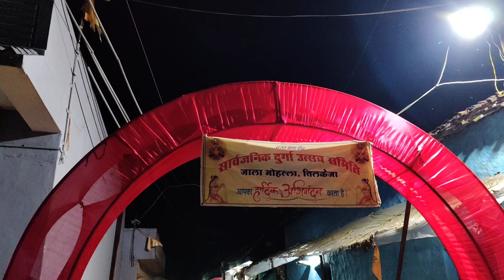Durga Pandal 2024 | Tilkeja me Virajman Matarani 2024 | Durga Pandal KORBA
Your Query

best durga puja pandal in korba 2024

best durga puja pandal

best durga puja song

best durga pandal in 2024

best durga maa songs

village durga puja

village durga puja drawing

village durga vlogs

village durga

durga village dance

village theme durga puja pandal

village lover durga murti

lakshmi durga village vlogs
top 10 durga pandal in korba

top 10 durga puja pandal in  2024

top 10 durga puja pandal in korba 2023